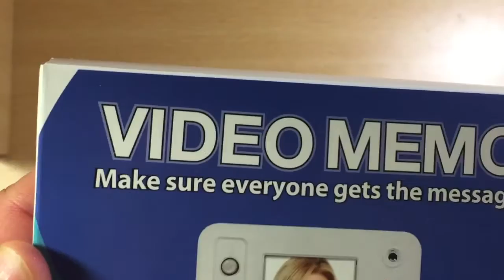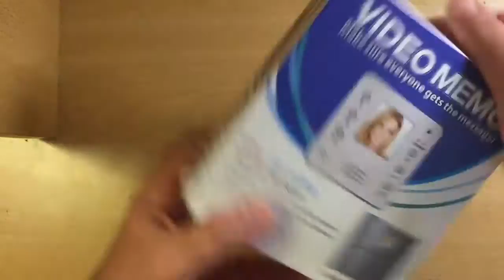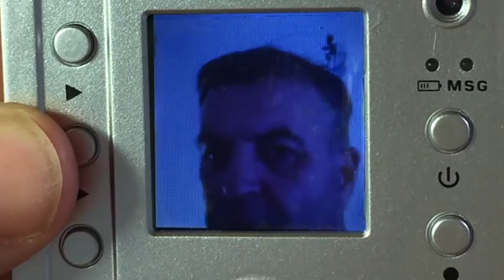Présentation Magnet Vidéo Mémo Message Audio ou Message Vidéo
Fiche :
Le magnet vidéo mémo est un astucieux système high tech équipé d'un écran, d'un micro et d'une caméra intégrée.

Positionnez le sur votre réfrigérateur ou sur tout support métalique, pressez un simple bouton pour enregistrer immédiatement et simplement jusqu'à 3 messages d'une durée de soixante secondes.

Une fois votre message enregistré, votre magnet mémo vidéo signalera la présence d'un message non lu pour votre entourage à l'aide d'un témoin rouge clignotant.

Pas besoin d'écrire, l'appareil se plaque sur toute surface magnétique avec 60 secondes d'enregistrement audio et vidéo !

Note à l'attention des utilisateurs déficients visuels :  la mise en route et l'extinction du mémo ne sont associés à aucun signal sonore. Il convient également de précisier que la signalisation des messages est visuelle et que la personne non-voyante doit donc prendre connaissance des messages en utilisant les boutons prévus à cet effet.

Caractéristiques techniques
Magnet vidéo mémo avec caméra, micro et écran lcd couleur de 1,44 pouce.
Enregistre jusqu'à 3 messages audio ou video de 60 secondes de vidéo par simple pression.
Un bouton pour enregistrer, un pour lire votre message.
Alimenté par batterie intégrée rechargée simplement via le cable USB fourni.
6,5x6,5x2 cm.
Couleur : gris argenté.